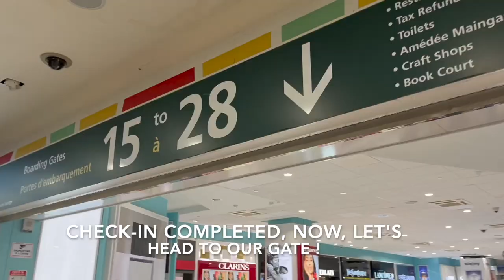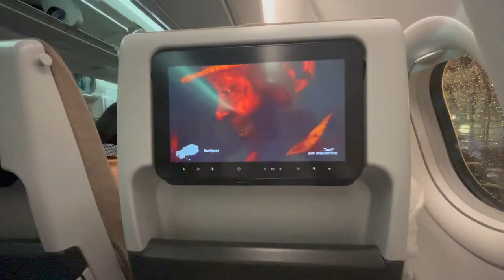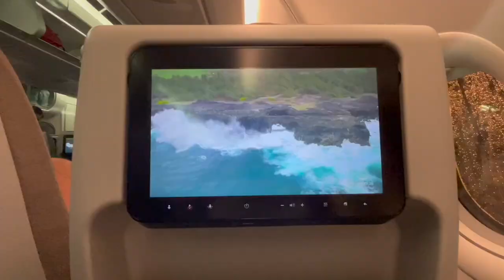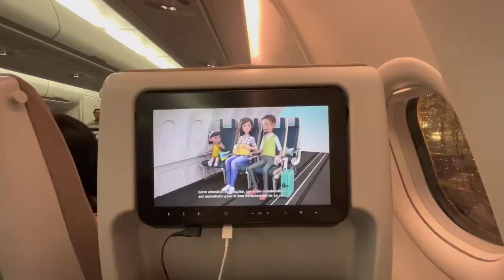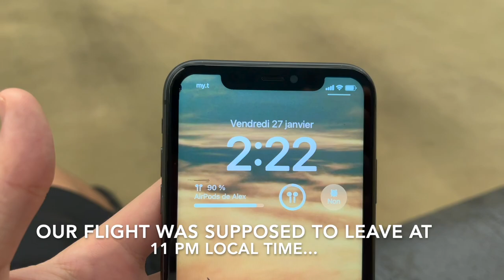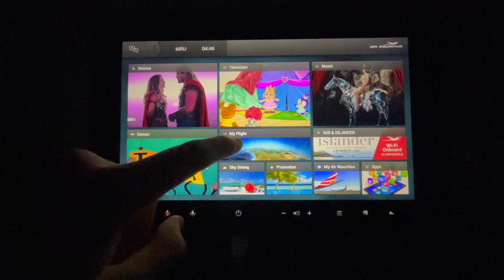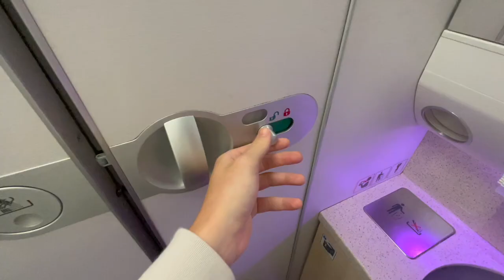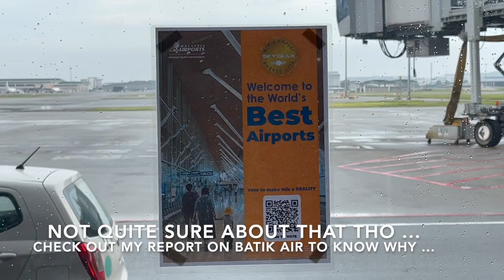TRIP REPORT / AIR MAURITIUS A330NEO Mauritius - Kuala Lumpur [ECONOMY CLASS]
Join me as I share my experience flying with Air Mauritius in economy class! I provide an in-depth review of the service, seats, and overall experience of my flight. From the moment I boarded the plane, I was impressed with the level of service provided by Air Mauritius' friendly and attentive cabin crew. The seats were comfortable, providing ample legroom and a cozy environment for the duration of the flight. I also showcase the highlights of the flight, including the in-flight entertainment options, meal service, and the overall ambiance of the cabin. The quality of service and the comfort of the seats truly made my flight a pleasant one.

However, just like any travel experience, there can be unexpected delays. Unfortunately, my flight experienced a 5-hour delay, which was unexpected and caused some inconvenience. I'll share how Air Mauritius handled the situation and what options were provided to passengers during the delay.
Despite the delay, I still had a positive experience flying with Air Mauritius in economy class. If you're considering flying with them, be sure to watch this video for a detailed review!

Join me on this journey and let's explore the world together!
Thank you for your support! Let's go on this travel adventure together!

---Video Breakdown---
00:00 - Mauritius Airport
01:18 - Boarding
02:33 - Seat Review
04:01 - Pushing Back
05:55 - Disembarking
06:42 - Back In The Terminal
07:46 - Re-Boarding
08:28 - Amenity Kit
08:37 - Pushing Back & Taking-Off
10:25 - Inflight Entertainment System
11:25 - Bathroom Review
11:50 - Dinner Service
12:33 - Breakfast Service
13:10 - Descending & Landing
15:38 - Disembarking
16:21 - KL Airport